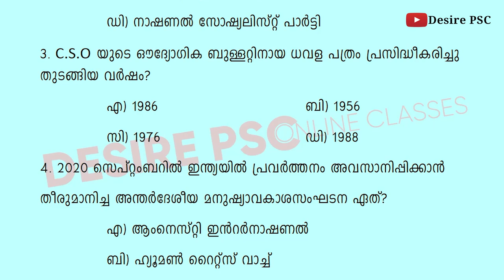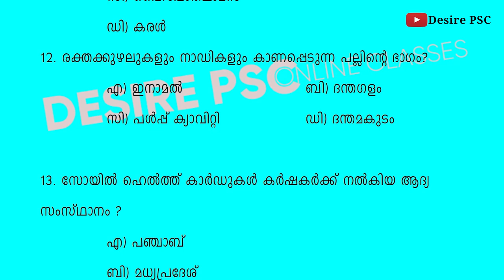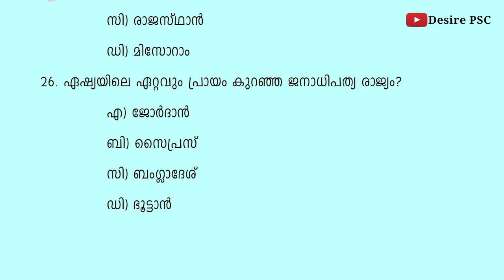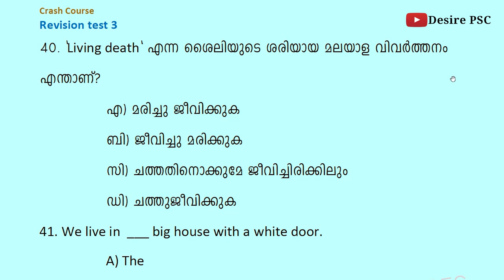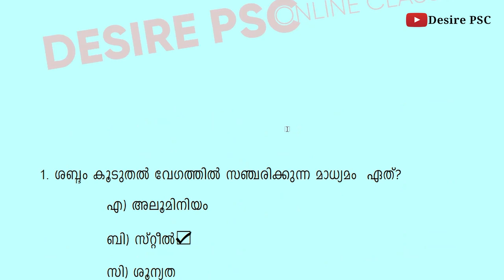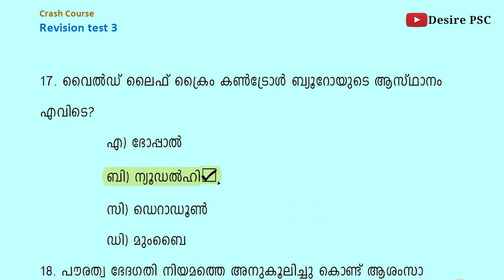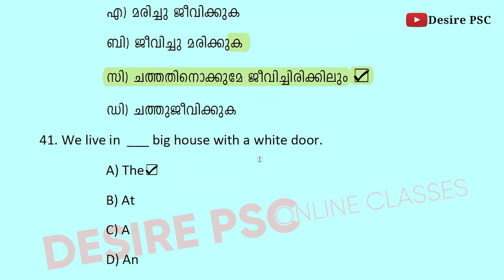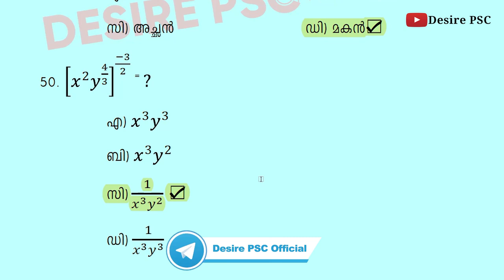REVISION TEST 3 || Crash Course || 10th Mains, 12th Mains & Degree Prelims || Desire PSC